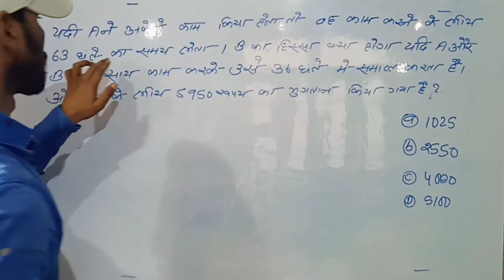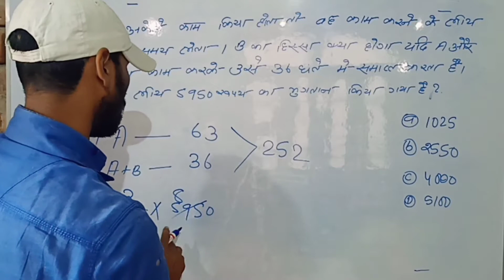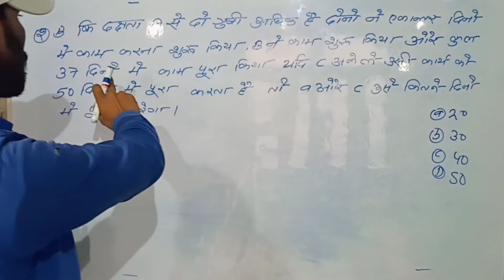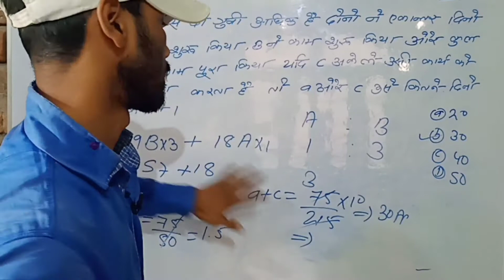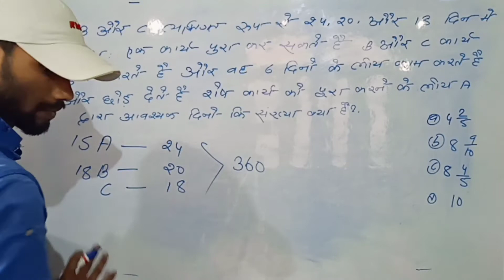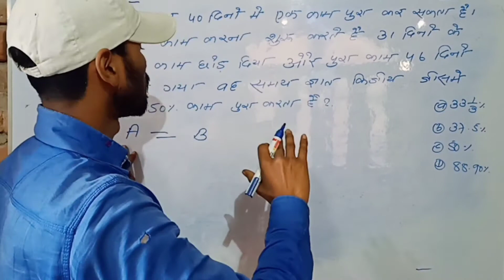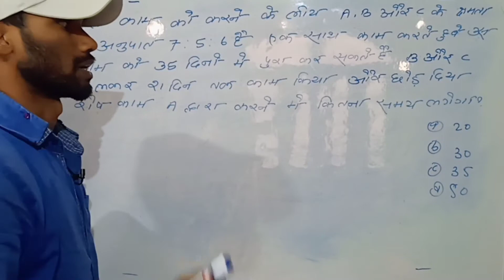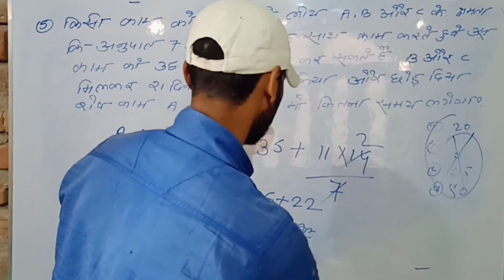Time and work। part = 4 समय और कार्य । का महत्व पूर्ण क्वेश्चन सभी परिक्षा के लिए ।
🙏 Hello friends🙏
About Video:-Time and work। part = 4 समय  और    कार्य  । का  महत्व पूर्ण  क्वेश्चन  सभी परिक्षा के  लिए ।

1. यदि A ने अकेले काम किया होता तो वहीं काम करने के लिए 63 घंटे का समय लेता है B का हिस्सा क्या होगा यदि A और B एक साथ काम करके उसे 36 घंटे में समाप्त करते है और इसके लिए 5950 रुपए का भुगतान किया गया है ?

2. B कि दक्षता A से दो गुनी अधिक है दोनों ने एकांतर दिनों में काम करना शुरू किया। B ने काम शुरू किया और कुल 37 दिनों में काम पूरा किया । यदि C अकेले उस काम को 50 दिनों में पूरा करता है । तो A और C मिलकर उस काम को कितने दिनों में पूरा कर लेगा ?

3. A,B और C व्यक्तिगत रूप से 24 20 और 18 दिन में क्रमशः एक कार्य को पूरा कर सकते है B और C कार्य शुरू करते है और वह 6 दिन तक काम करता है और काम छोर देता है शेष काम को पूरा करने के लिए A को और कितने दिनों की जरूरत है?

4. A और B मिलकर 40 दिनों में एक काम पूरा कर सकता है वे एक साथ काम शुरू करते हैं 31 दिनों के बाद B काम छोर देता है और पूरा काम 46 दिनों में पूरा है गया वह समय ज्ञात कीजिए जिसमे A अकेले 50% काम पूरा किया ?

5. किसी काम को करने के लिए A,B और C ki क्षमता का अनुपात 7:5:6 है एक साथ काम करते हुए वे उस काम को 35 दिनों में पूरा कर सकते हैं B और C मिलकर 21 दिन तक काम किया शेष काम A द्वारा अकेले करने में कितने समय लगेंगे ?

🌺 ThankYou